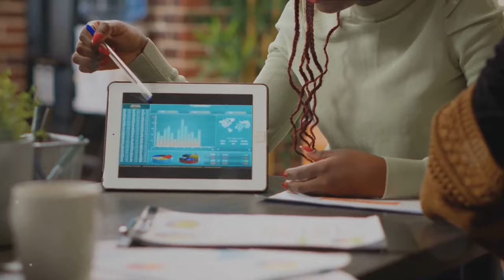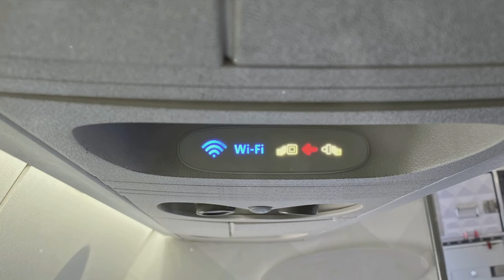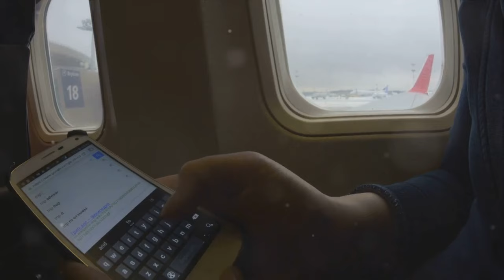Fly High or Low: Best and Worst Airlines Revealed!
Unveiling the skies' secrets! Discover the ultimate guide to airlines, from soaring heights to turbulent lows. ✈️